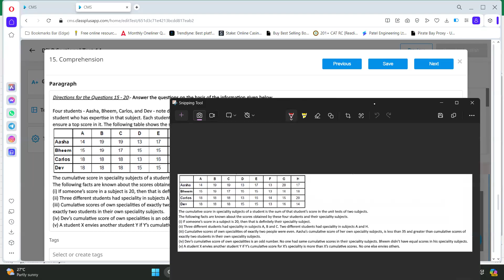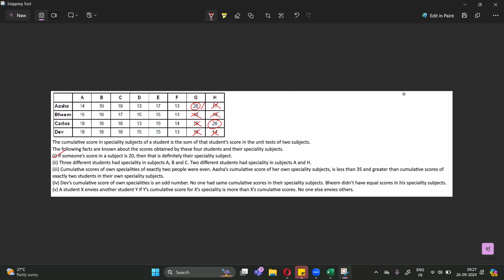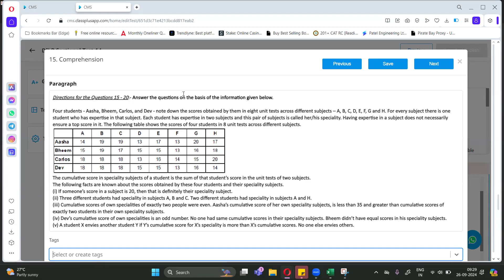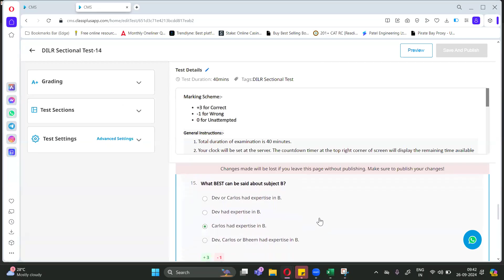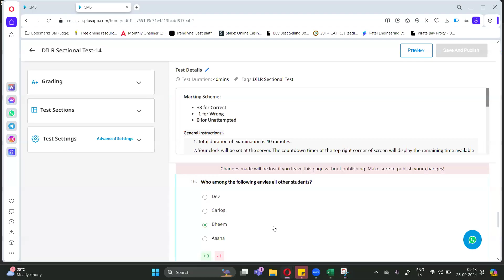LRDI SECTIONAL TEST 14 SET 4